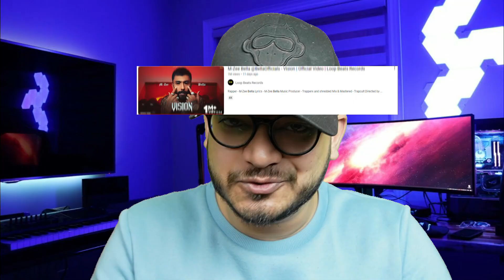Why Bella is So Good ? 🤯 ... VISION / CAR SONG REVIEW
- And More